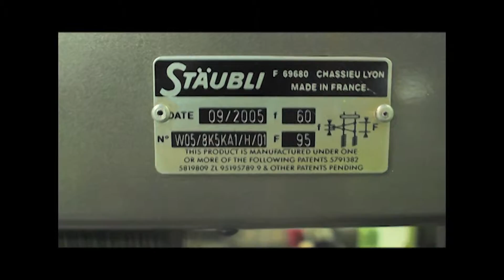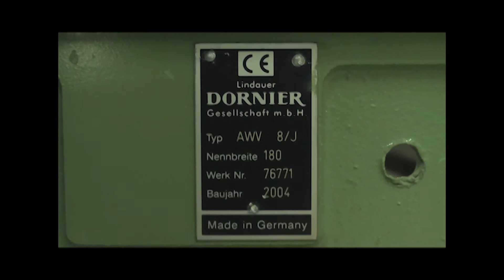2 Dornier Vaupel Dornier Vaupel EWM90-180E #22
Information

Machine Number in Factory: 22
Model: Dornier Vaupel EWM90-180E
Serial: 76771
Harness Type: Satin
Year: 2004
Year of Harness: Jan-2004
Colors: 8 Colors
Type: Slitting Vaupel
Jacquard Staubli: LX1600
Format: 1152
Repetitions: 8 repetitions of 200mm
Satin: 1.60 mt
Location: Colombia

ADVANTAGES TO RAPIER LOOMS:
• More productive per Square Mt, less factory space!!
• Servo motor for warp beam.
• Servo motor for Pick control.
• Digital warp sensor controlling up to 30 denier warp denier.
• Automatic start and weft fixer.
• 50% less operator vs mugrip.
• Lower energy cost vs small loom of 1 Mt. Guaranteed Low weaving defects and jacquard mistakes.
• Staubli Jacquard is the Leader in the technology.
• Jacquard will not need to use floppy-can be sent directly via IP to the loom.
• Labels ready from the loom due to professional thermofixing.